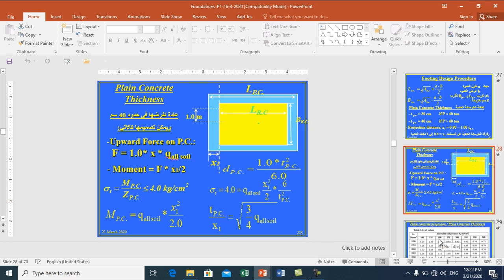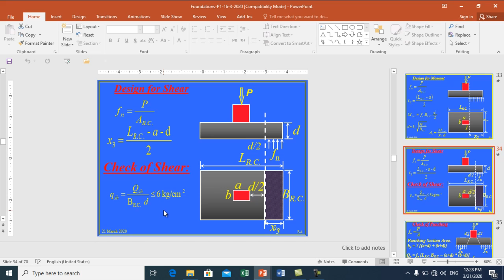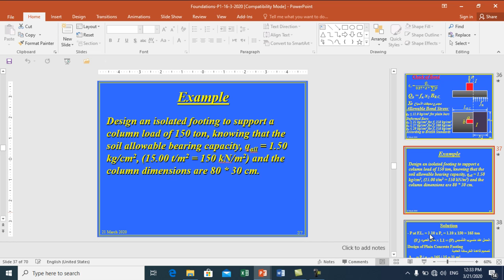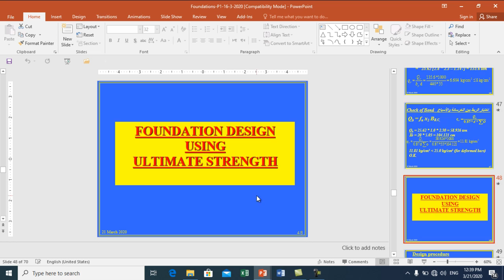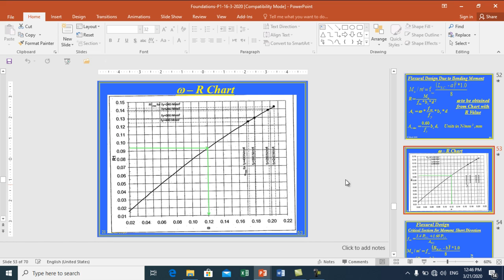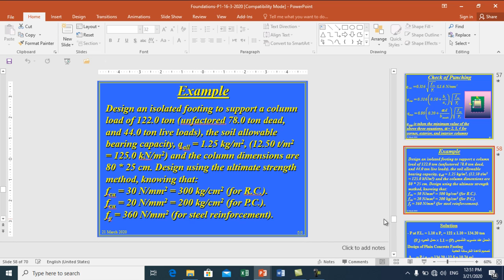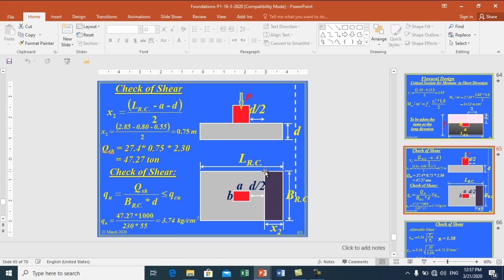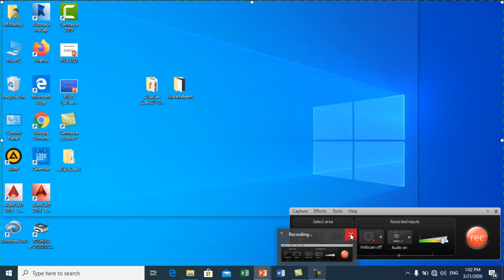ENG foundation design ceng 307 ceng 304 part3